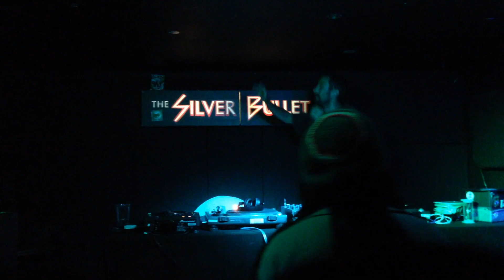Real Roots plays Dub Dynasty "We Got Jah"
Wicked session from Real Roots at Silver Bullet (London)